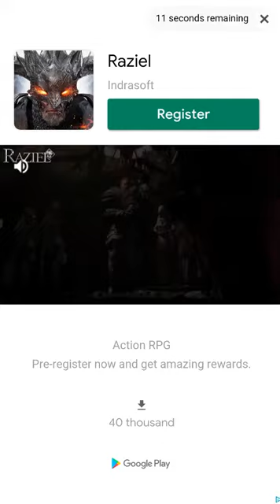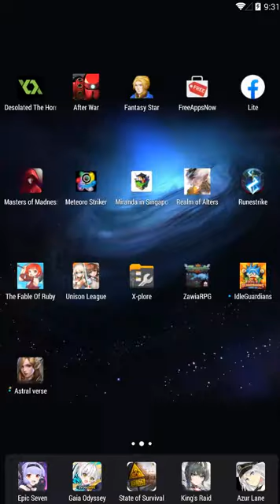After War – Idle Robot RPG - Android Gameplay [35+ Mins, 480p60fps]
This is the complete unedited android gameplay of After War – Idle Robot RPG (After War, Idle Robot RPG: After War). First time playing. Recorded on 9/15/2020.

Note: Res is 600x1080. Fps keeps dropping to 45 and 30, idk why.

As of Recording:
Version: 1.7.0
APK Filename: After War 1.7.0

Price: Free
Current Version: 1.7.0
Released Date: July 29, 2020
Updated Date: September 3, 2020
Developer/Offered by: Rawhand Games
Downloads: 10,000+
Overall Rating: 4.4 by 656
Game Type: Role Playing